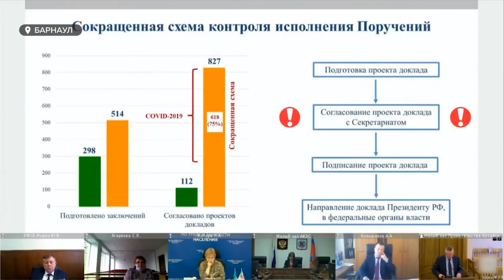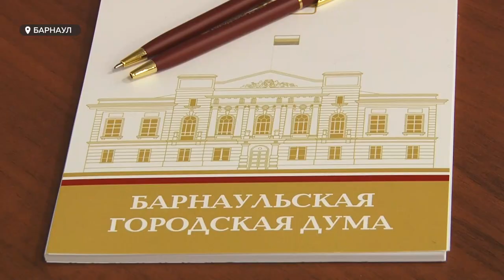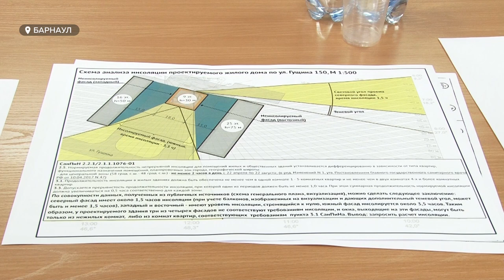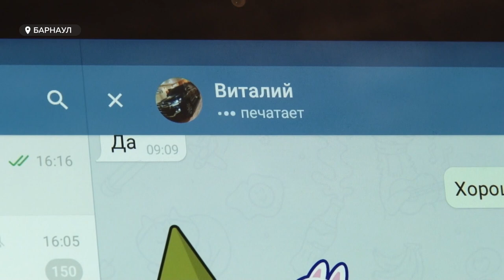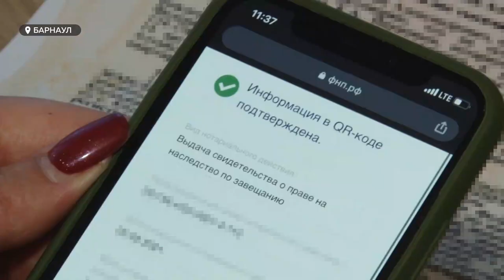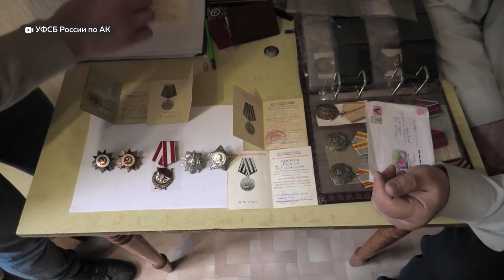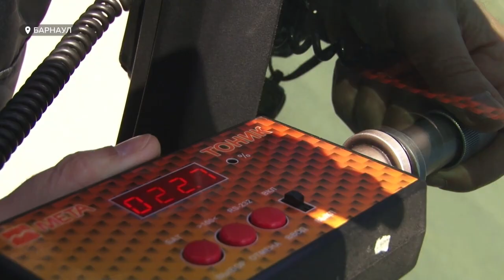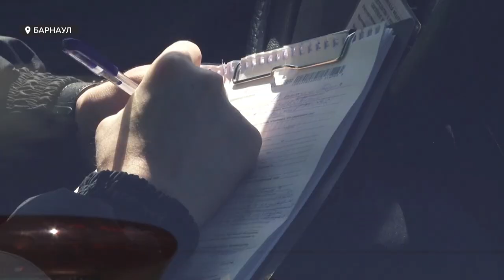«День с Толком » 23.04.2021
Смотрите в выпуске:
- И опять – одни разговоры. Жители домов на Гущина не собираются мириться со стройкой у себя в дворе. Впереди – митинг.
- Перезагрузка «Трансмаша»: в Барнауле появится новый спортивный объект для юных футболистов.
- И новости культуры: престижная театральная премия «Золотая маска» досталась актрисе из Барнаула.